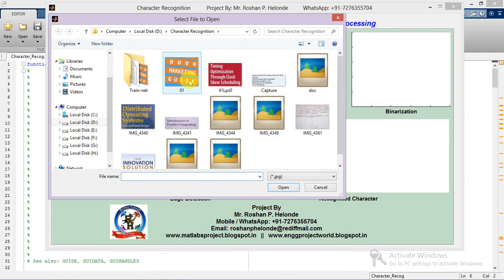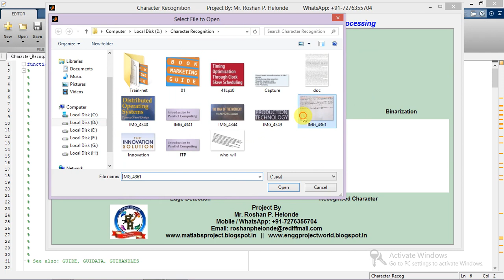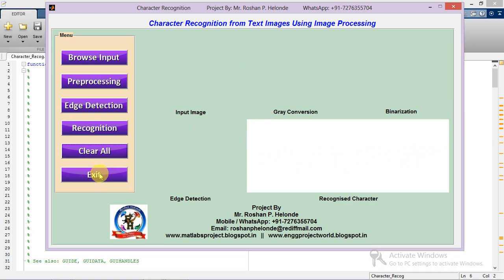Character Recognition from Images Using Image Processing Matlab Project Code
Mr. Roshan P. Helonde